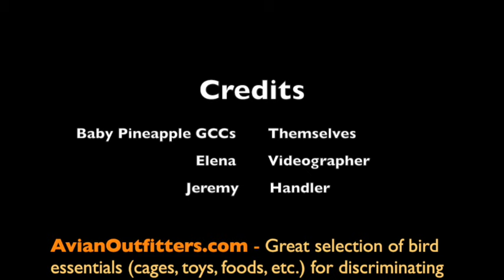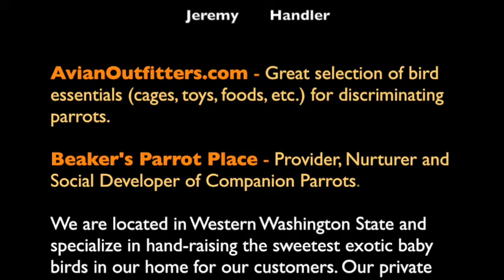The Pineapple Bothers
This video iof 2 green cheeks - the Pineapple brothers